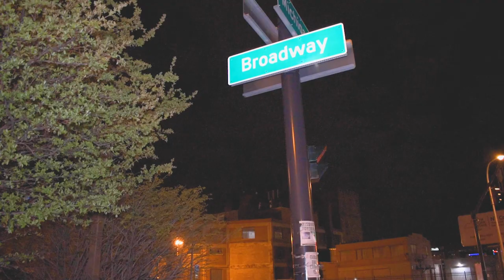Rae Nathan - Law Of Attraction (Official Music Video) Shot By The Formula716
My Upcoming Project " The Ghost of Broadway" will be Dropping Soon

Let's work
Inquires information